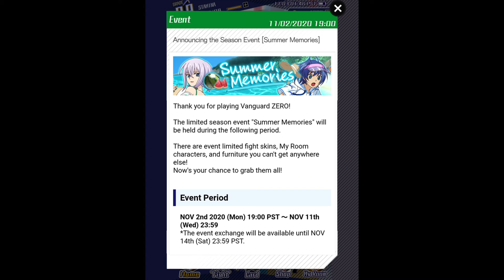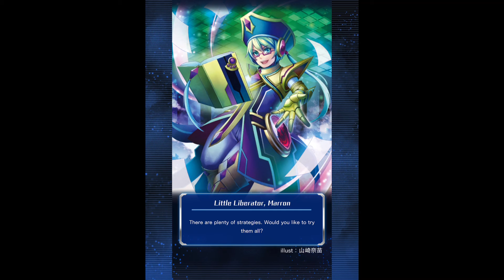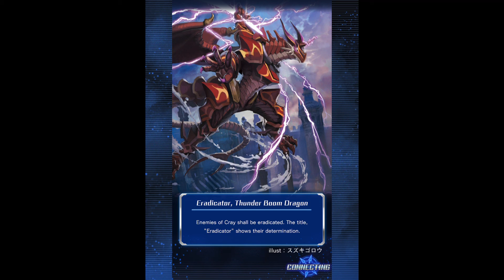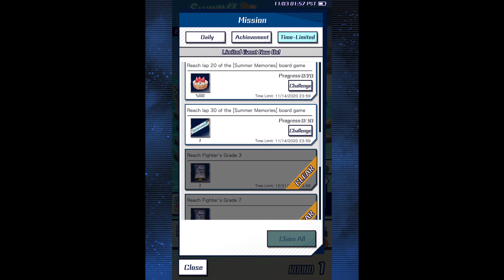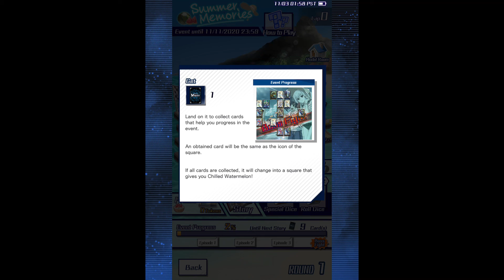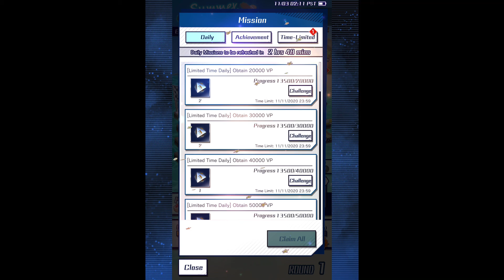Cardfight Vanguard Zero! 14th Event Summer sun of Gold (Part 1)